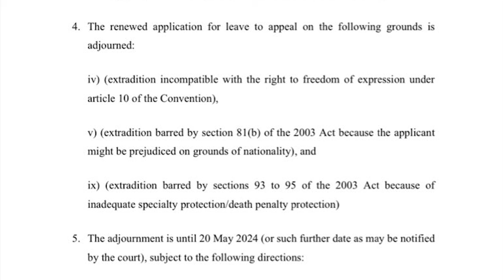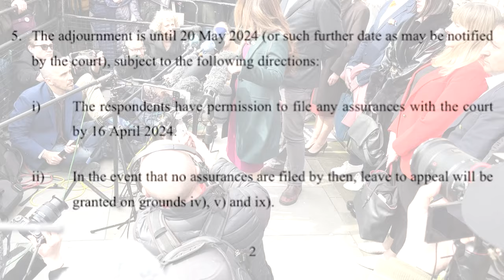Stella Assange on the Assange Appeal Decision